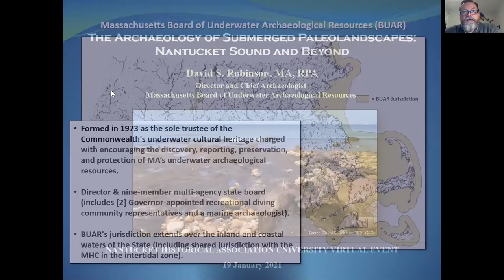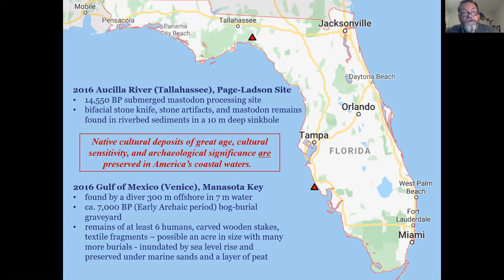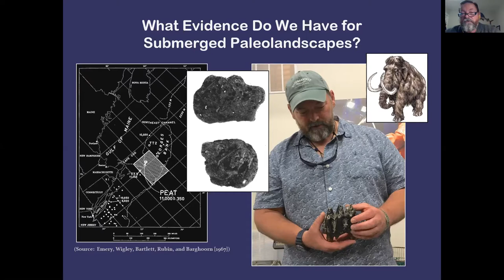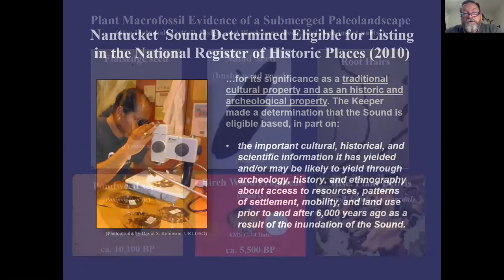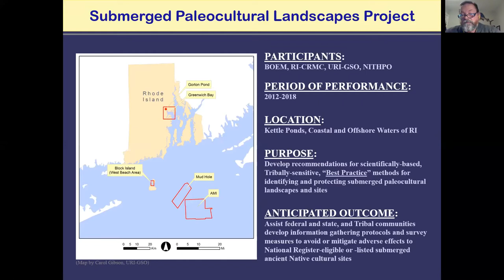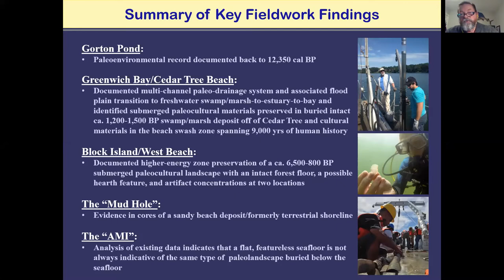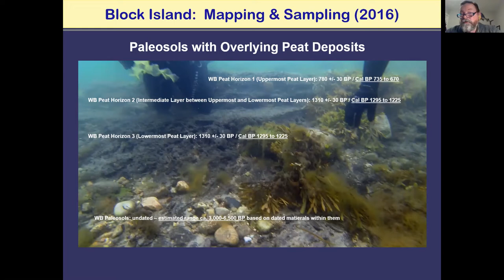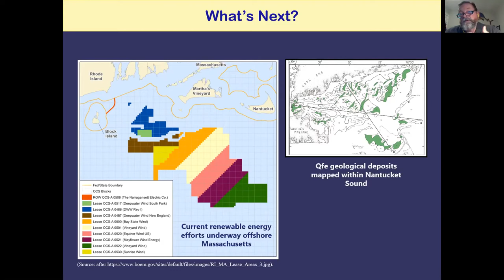Nantucket Sound Archaeology of Submerged Paleolandscapes, David Robinson for NHA University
Over the past two decades, the archaeology of submerged paleolandscapes drowned by post-glacial global sea level rise has developed from a theoretical to an actualized research endeavor in North America. Advances in the technologies, methodologies, theories, and approaches for locating drowned, formerly terrestrial, ancient landscapes underwater have successfully identified for the first time intact paleolandforms and ancient Indigenous cultural materials preserved in situ. Research conducted in the waters of Nantucket Sound and nearby Rhode Island has been at the forefront of this development. This presentation for the Nantucket Historical Association provides an overview of some of this recent research, its results, the sites that have been found, and the knowledge gained, as well as several proposed goals for future research in Nantucket Sound and beyond.

David Robinson is the Director and Chief Archaeologist of the Massachusetts Board of Underwater Archaeological Resources. Before joining the Massachusetts State government in 2019, he was president of the submerged cultural resource management consulting firm, David S. Robinson & Associates, Inc., and a marine archaeologist at the URI Graduate School of Oceanography. Over the course of his 30-year career, David has specialized in multi-disciplinary marine archaeological investigations of submerged shipwrecks, coastal infrastructure, and ancient cultural sites submerged by sea level rise, conducted in the United States and in Scandinavia. David is a Registered Professional Archaeologist and member of the Stellwagen Bank National Marine Sanctuary’s Maritime Heritage Working Group. He served as the Sanctuary’s first maritime heritage representative on its Sanctuary Advisory Council and is a former member of NOAA’s National Marine Protected Areas Federal Advisory Committee. In 2019, David was the recipient of the Tomaquag Museum’s Eva Butler Scholar Award recognizing his nearly two decades of collaborative marine archaeological work with southern New England’s Indigenous communities. He holds an MA in nautical archaeology from Texas A&M University and a BA in anthropology and art from the University of Rhode Island.